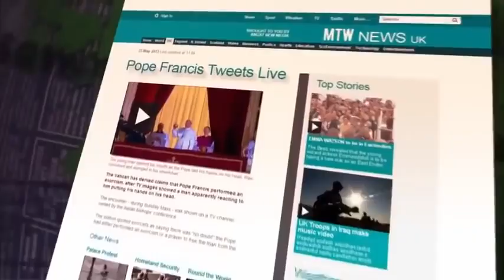Mock The Week Series 13 Episode 12